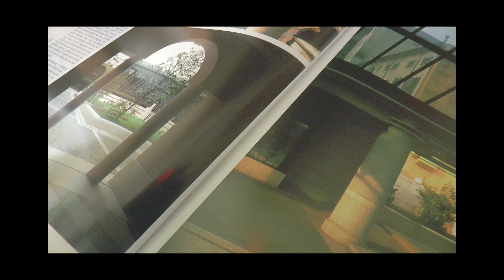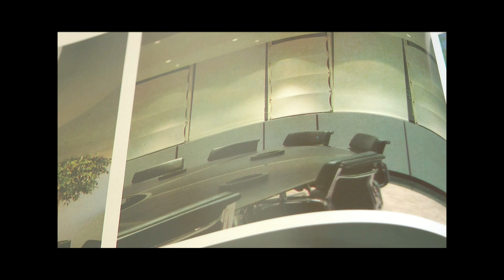THE CITY WILL FOLLOW YOU-JOHN BAKALIS-2020